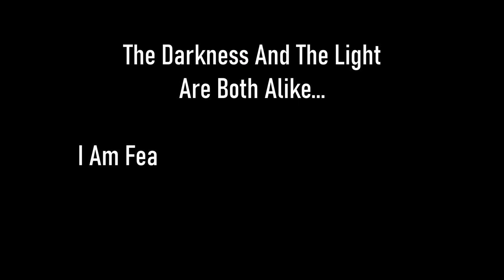Skyrim SE [Vigilant Of Stendarr] Vigilant DLC - Act I: Vigilant Of Stendarr Pt.1 Ep.144